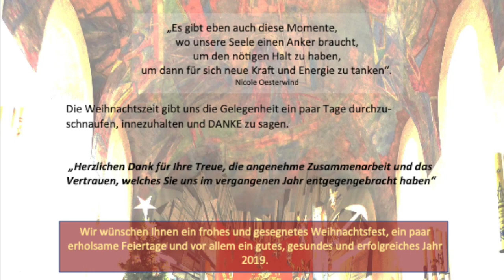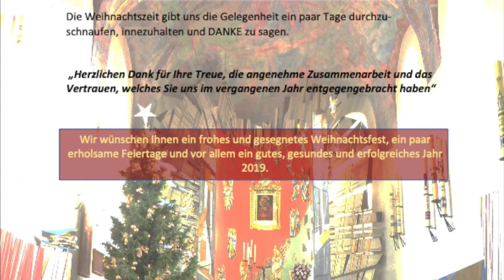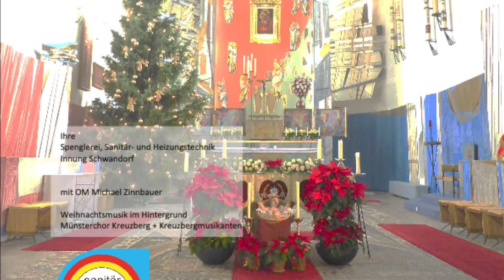Weihnachts- Neujahrsgrüße SHK Schwandorf